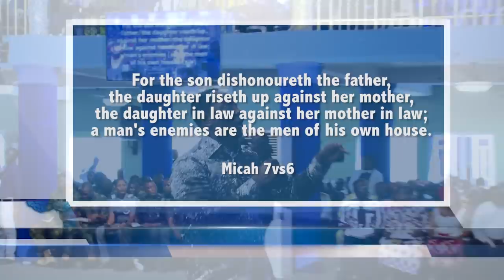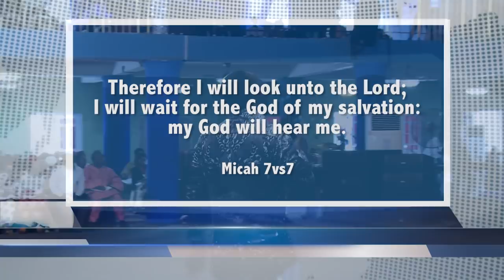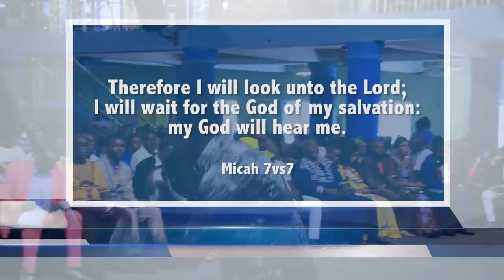SERMON - SPIRITUAL COMMUNICATION | PROPHET JEREMIAH OMOTO FUFEYIN